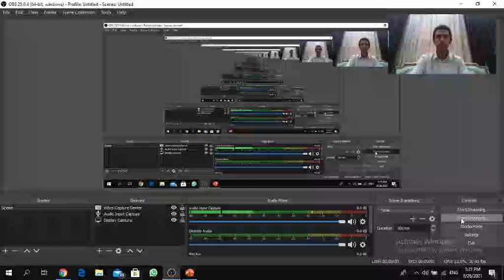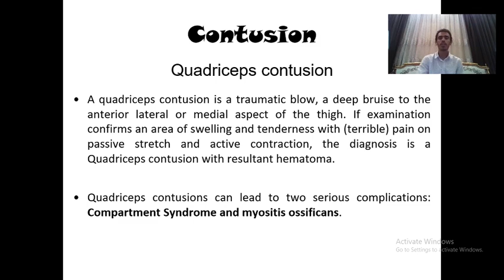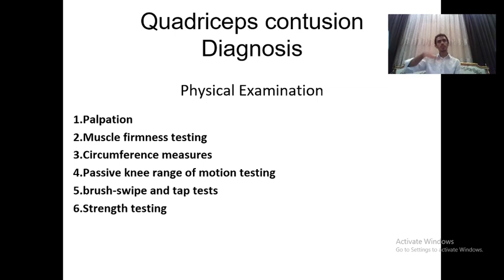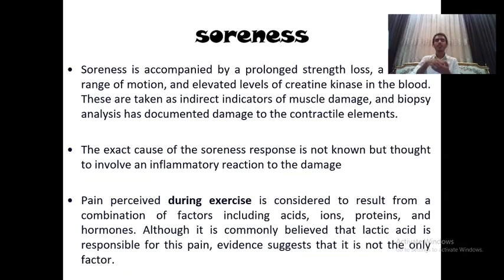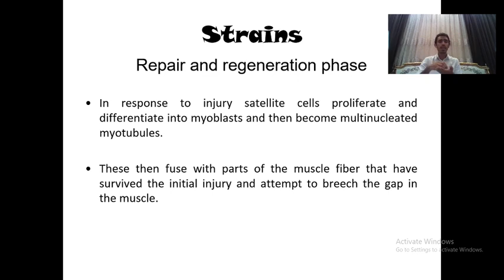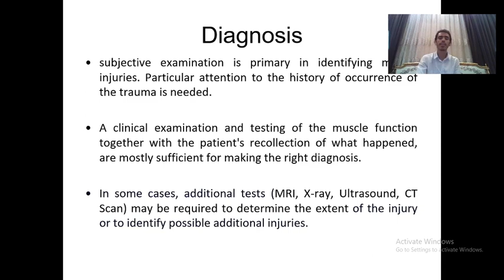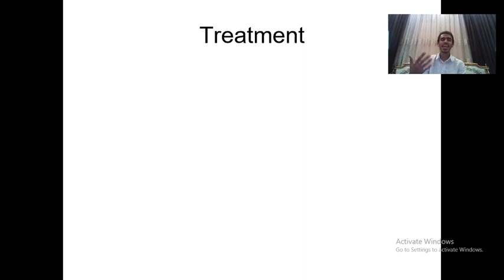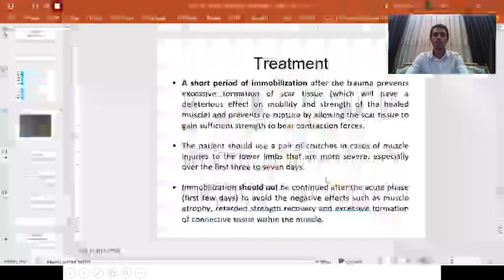الدكتور / وليد عبدالوهاب (مصر) - اصابات العضلات